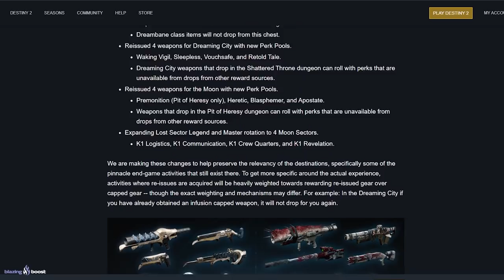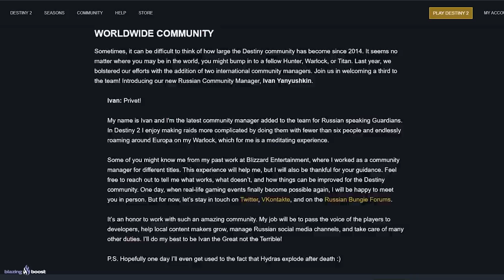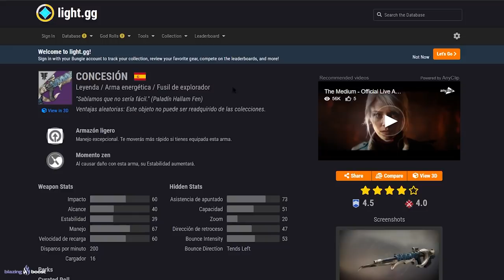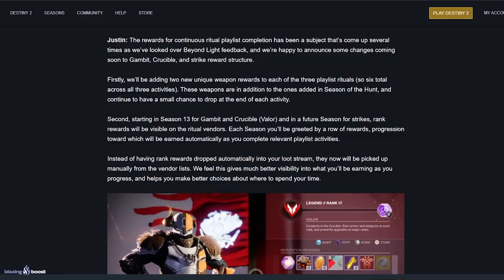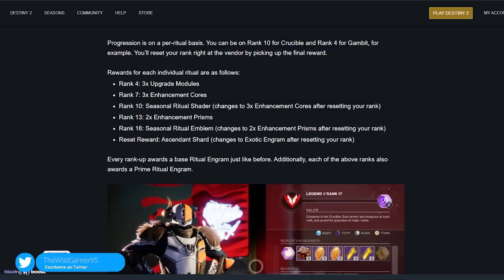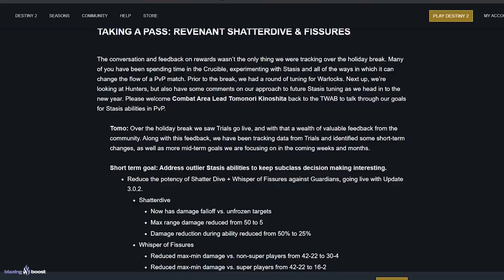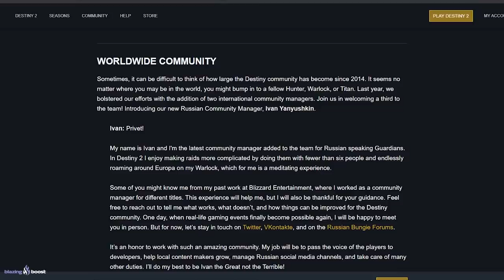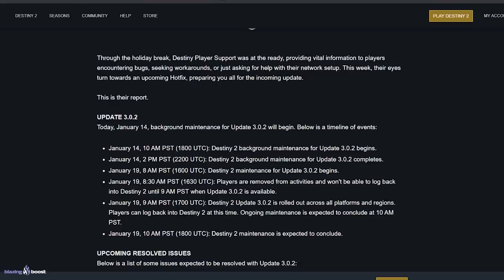TEMPORADA 13! NERF a ESTASIS! RANGOS! MAZMORRAS MEJORADAS! BUNGIE HACE MEJORAS MASIVAS! | Destiny 2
TEMPORADA 13! BUNGIE HACE MEJORAS MASIVAS! NERF a ESTASIS! CAMBIOS A PVP! NUEVOS RANGOS! QUITAN LAS FICHAS! MAZMORRAS MEJORADAS Y MÁS! Destiny 2
2️⃣Reaccionar a la historia fijada en la bio
⏰Finaliza el 18 de Enero a las 19:00
¡Mucha Suerte!💖🤗

► ¡Sígueme!
• Accesorios Gaming 10% dto. Código wildgamer
► Fuentes de información mencionadas en el video:
► Comunidad de PS4: TheWildGamers
• "ASÍ ES LA NUEVA TORRE!" EXOTICO SECRETO! CLOVIS CON CUERPO! FIN DE TEMPORADA y MÁS! | Destiny 2
• POR FIN! BUNGIE SE UNE CON RIOT GAMES! GRAN DEMANDA CONTRA HACKERS y CHETERS! | Destiny 2
• "MISION FINAL" INMINENTE! TODO LO NUEVO! PORTATIL! PUERTA SECRETA! NAVE DEL VIAJERO Y MÁS! Destiny 2
• HAZ ESTO! FARMEA EXOTICOS y MATERIALES! FÁCIL! OCASO UNO MÁS DE LA CAMADA en GRAN MAESTRO! Destiny 2
► LOS MIEMBROS DE CANAL MÁS EXCEPCIONALES!
• Richy